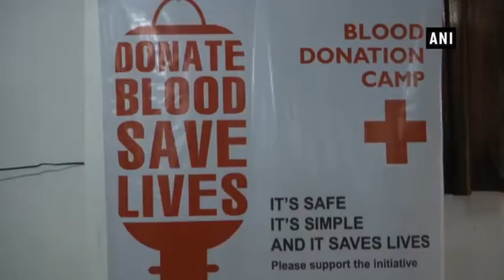CRPF organises blood donation camp to honour lives lost in Pulwama attack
Srinagar (J&K), Mar 31 (ANI): Central Reserve Police Force (CRPF) organised a blood donation camp yesterday in collaboration with Indian Red Cross Society in Srinagar to honour the CRPF personnel who lost their lives in Pulwama terror attack on February 14. At least 40 CRPF personnel lost their lives in IED attack